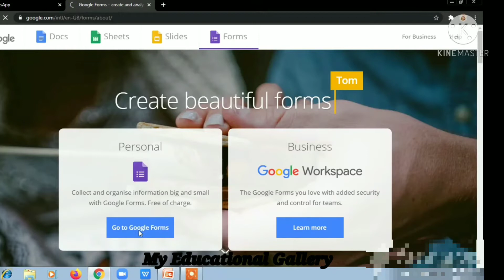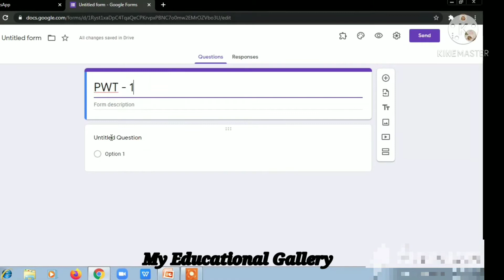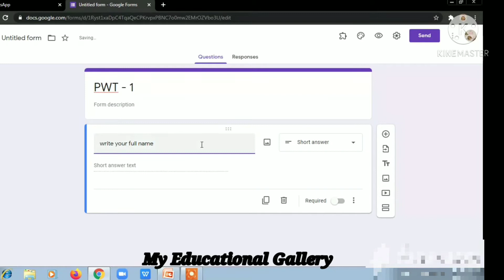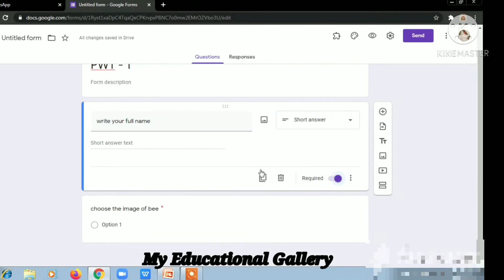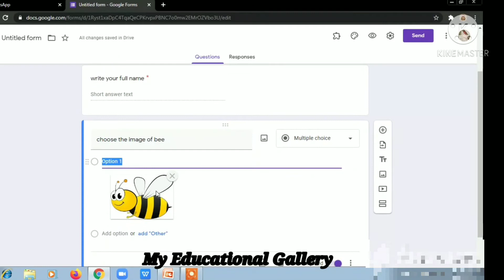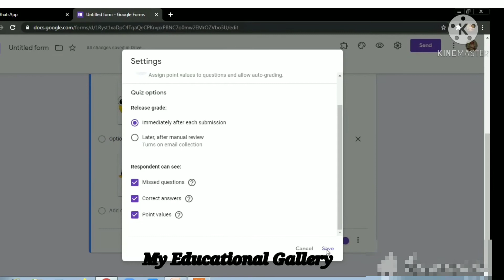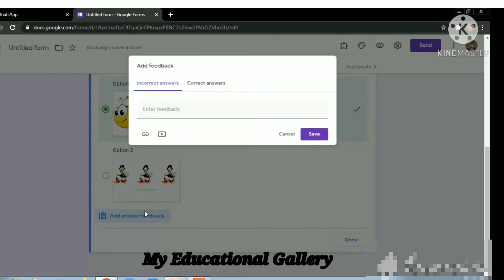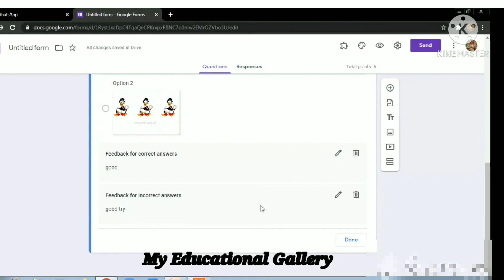How to make question paper in google forms | गुगल फॉर्म मे प्रश्नपत्र कैसे बनाये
How to make question paper on google form | गुगल फॉर्म की मदत से क्वेश्चन पेपर कैसे तयार करे|

In this video we will learn to create online test online exam online question paper with answer in Google forms we will learn how to create question paper with the help of Google forms it is help it is helpful to teacher parents and teacher and students for online test